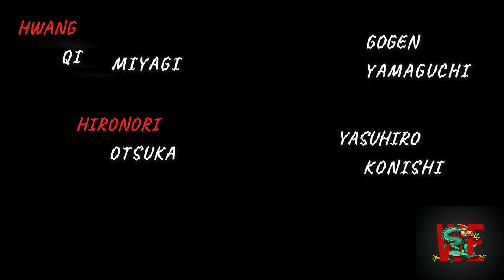#1 Worldwide Martial Arts Library PRESENTS 25 translated books!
Warrener Entertainment - Your #1 Worldwide Martial Arts Library PRESENTS 25 Brand New Translated Books!